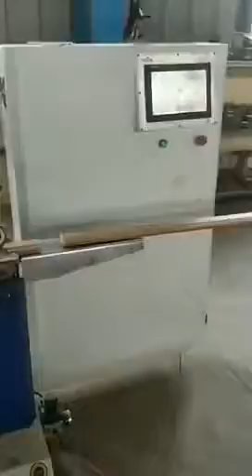9 heads woodworking line sanding machine for door frame and baseboard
This is a woodworking sanding machine, especially for decorative lines such as door frame, baseboard, both flat surface and profile edge can be sanded. It is widely used in wood door manufacturing and profile baseboard manufacturing